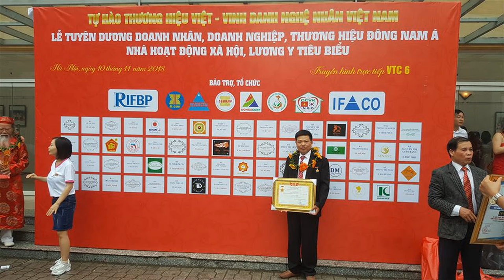Sập thờ gỗ gụ chân 25 mẫu mới, kt 2m17 x 1m07 x 1m27, khách Hòa Bình.đồ gỗ Hiền Lanh. 0986883349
Sập thờ gỗ gụ chân 25 mang thông số, dạ tiền dầy 5cm, khuôn mặt dầy 5cm, ván 2cm, chân 25cm, - hang đặt khách hàng ở Hòa Bình
đồ gỗ Hiền Lanh chuyên sản xuất sập thờ tứ linh gỗ gụ
sập thờ mai điểu gỗ gụ
sập thờ gỗ gụ các loại